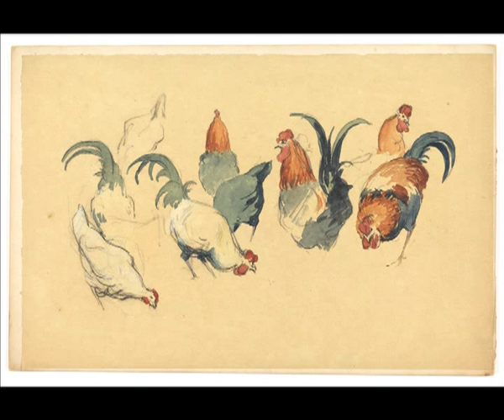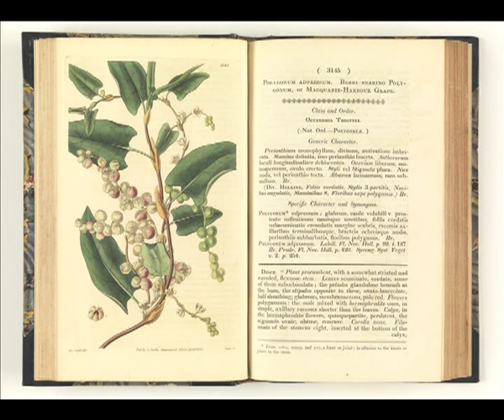Allport Library and Museum of Fine Arts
A selection of images of LINC Tasmania's Allport Collection, showcasing Tasmania's cultural heritage.